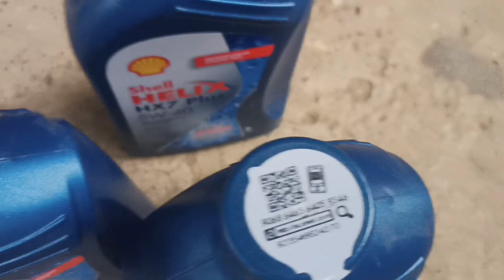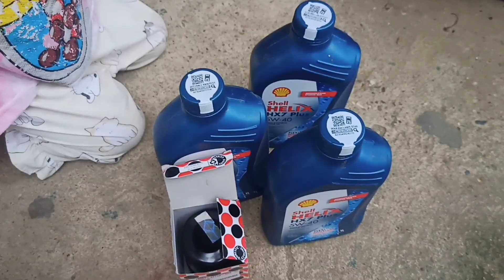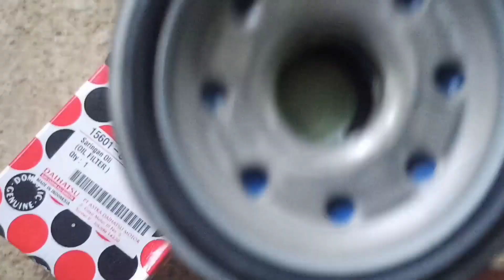Ganti Oli dan Filter Oli Ayla Agya 1000cc || Shell Helix HX7 5W-40